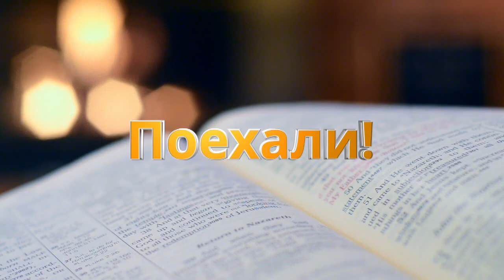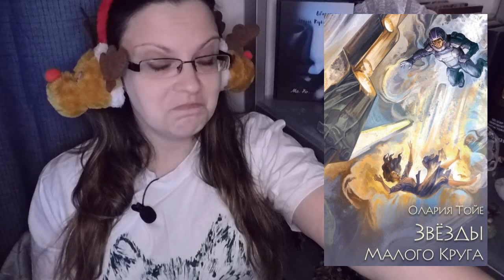Сколько книг можно было купить во время Черной пятницы 2020 на 1000 руб?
Здравствуйте, меня зовут Ма. Ко., и я принадлежу к скромному обществу сетевых писателей. В писательстве я не так давно, но у меня уже появились мысли, которым тесно в моей тыковке. На этом канале мы будем говорить о самиздате и сайте Литмаркет.

В этом видео я расскажу вам о том, сколько книг и на какую сумму, мне удалось купить пока на сайте Литмаркета во всю шла Чёрная пятница.

Вот такой вот

П.С. На всякий случай для "хейтеров": помидоры советую кидать на грядку, там от них пользы больше.

Таймкоды:
0:06 Приветствие
0:25 С чего начались книжные покупки?
1:24 Ложная атака. Алекс Передерий
1:50 Маги без времени. Сергея Лукьяненко
2:25 Алые века. Татьяны Крыловой
2:51 Буря скроет наши следы. Оларии Тойе
3:13 Охотники за золотыми яблочками. Ольги Вилар
4:06 Наживка для пришельца. Светланы Широковой
4:46 Тайна оберега. Татьяны Милях
5:17 Звёзды малого круга. Оларии Тойе
5:52 Стражи незримых границ. Ирины Гусевой
6:52 Последний орникс. Татты Риззи
7:16 Индекс ноль. Лидии Ситниковой
7:32 Талисман Шлимана. Ольги Озерцовой
8:58 Monstra.com: Защитник на полставки. Rin Serizawa
9:28 Сказки оборотной стороны. Серия рассказов. Александра Треффер (Книга скрыта от читателей)
10:04 Волк. Тайна Чёрной пирамиды. Дмитрия Карпина
10:55 Итоги